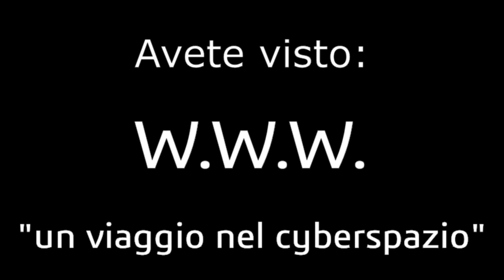WWW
Video realizzato dagli studenti della IVBSA, Liceo Scientifico Donegani, in occasione del settimo convegno "Gabriele Marveggio", tenutosi a Sondrio il 30 Aprile 2022.